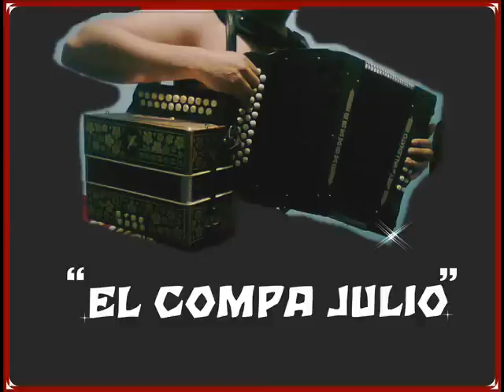joya sinuana-miguel duran